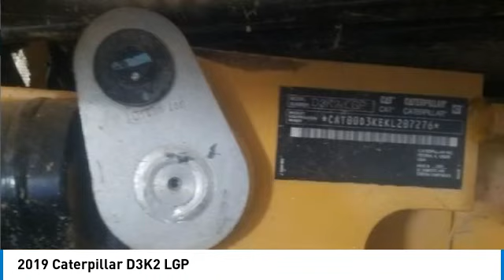2019 Caterpillar D3K2 LGP 68101178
2019 Caterpillar D3K2 LGP

1941 south 42nd st suite 416J

2019 Caterpillar D3K2 LGP Crawler Dozer 2019 Caterpillar D3K2 LGP, with just 111 verified hours, in excellent used condition and priced at $232,000 OBO. This low ground pressure dozer is practically new and comes equipped with a powerful mulcher attachment on the front. The machine is grade control ready, enhancing its precision and efficiency. It features a steel track chassis with an enclosed ROPS for safety. The interior is designed for comfort and convenience, offering air conditioning, heating, GPS readiness, and a heated seat. Powered by a 120 HP engine and a powershift transmission, this Caterpillar D3K2 LGP is a robust and versatile addition to any fleet.